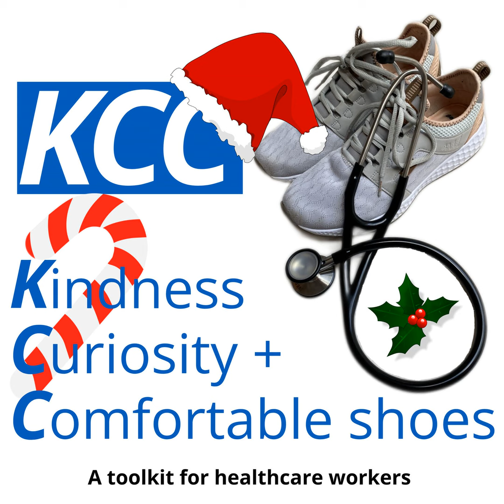Christmas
Episode 16 - Christmas

As healthcare professionals we know we are going to be working at some point over the Christmas and New Year period.

In this episode I reflect back on what Christmas has meant to me working clinically over the years.

I leave you with a link to a funny Christmas song which does contain some offensive lyrics, but I think it sums up nicely how to conduct yourself in this festive time

Season's greetings etc

James